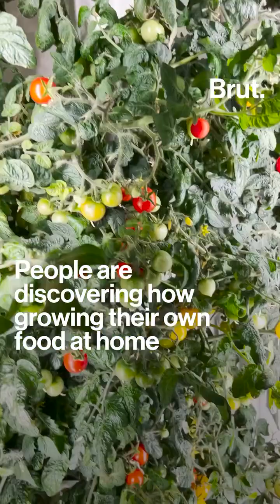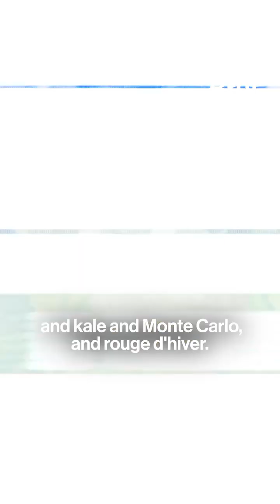These people have found that growing their own food can help with chronic health problems....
Gardyn is the new and easiest way to turn any space into a thriving hydroponic indoor gardening system, whether it’s your home, office, or even a commercial kitchen. Our unique, patented Hybriponics™ technology offers unparalleled plant density, a vast plant portfolio, self-sustaining water management, and revolutionary machine vision — all housed within an eye-catching, elegant tower design. This is hydroponics like you’ve never seen before!

Grow year-round in 2 square feet of space. Our AI-assistant Kelby guides you every step of the way!